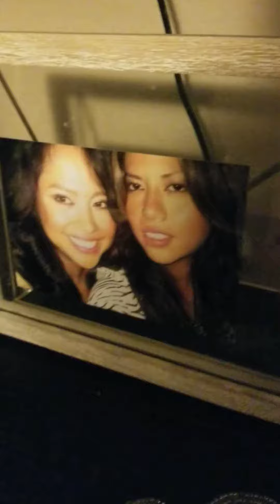Great times with my dream girls! Forever loyal. My absolute gauge, my empirical measure, my beacon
Ulskustoms